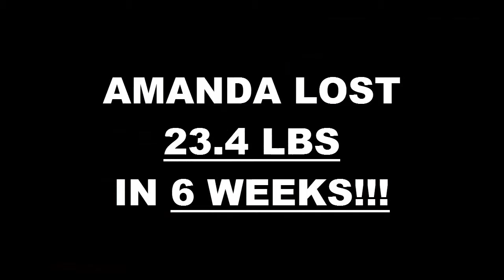Redlands Fitness 6 Week Challenge Result - Amanda Scherneck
We will now check the result of Amanda's 6 week weight loss challenge!